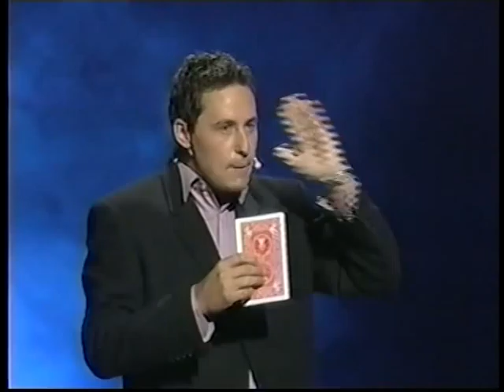MARTIN ROZON par Productions Caroline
Les Productions Caroline présente Martin Rozon Magicien-Humoriste pour vos événements